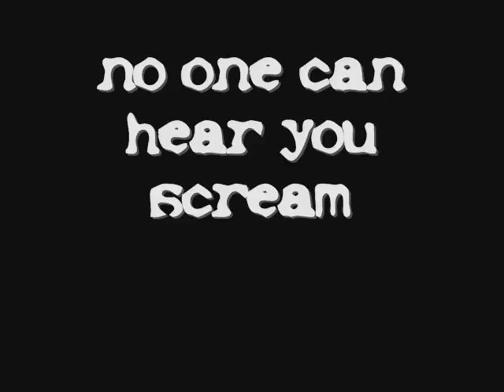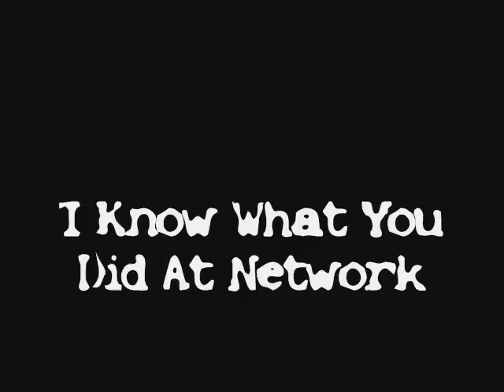I know what you did...